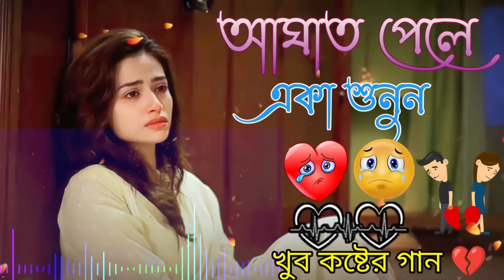Bangla Superhit Dukher Gaan || খুব কষ্টের গান II Bengali Nonstop Sad Songs